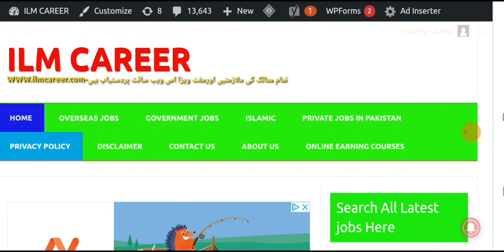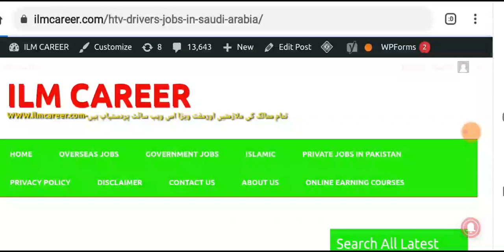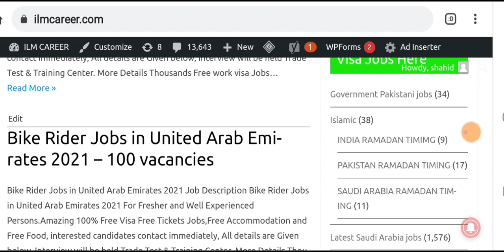Latest Free work Visa Jobs In Saudi Arabia and Dubai